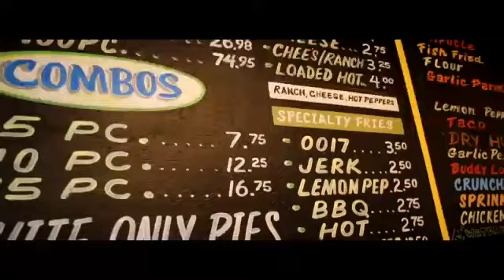SKIP CHICKEN AND WATERMELON CHRISTMAS TOY DRIVE GIVEAWAY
CHRISTMAS HOLIDAYS SANTA CLAUS TOYS CHILDREN KIDS PRESENTS